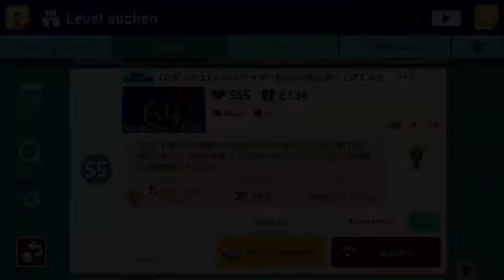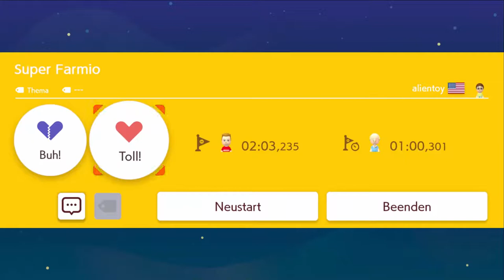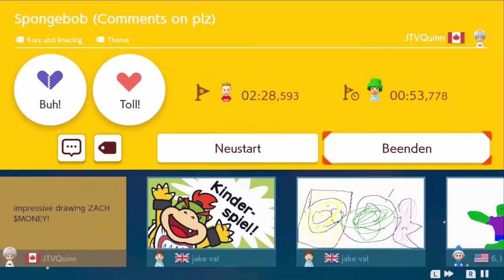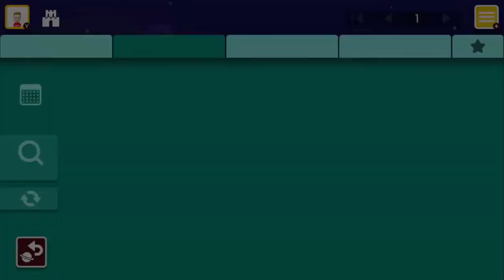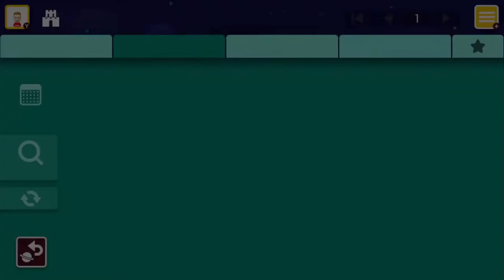SUPER MARIO MAKER 2 [ONLINE] - Part 7: Was passiert nach Marios Tod?